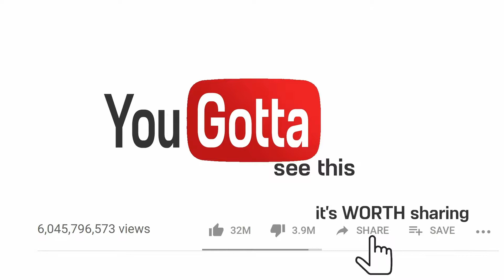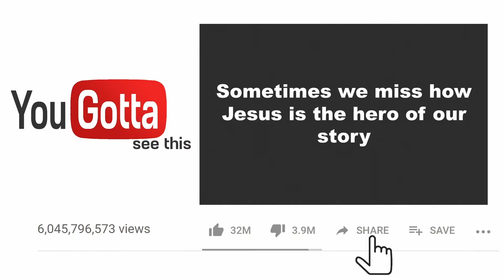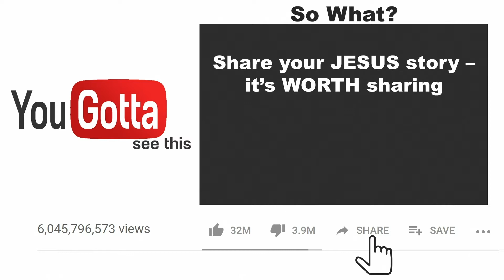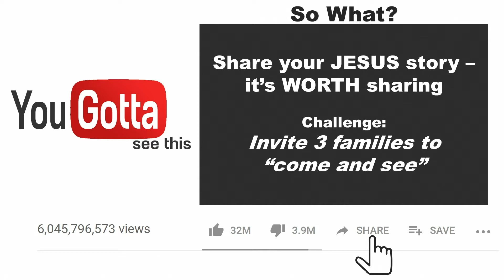April 14 2019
Jesus is the reason for the story we gotta share